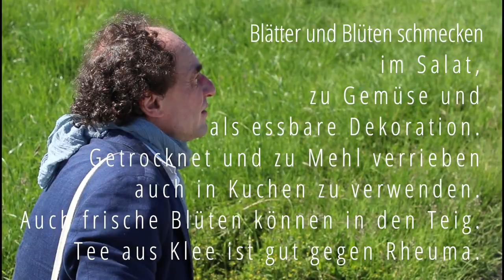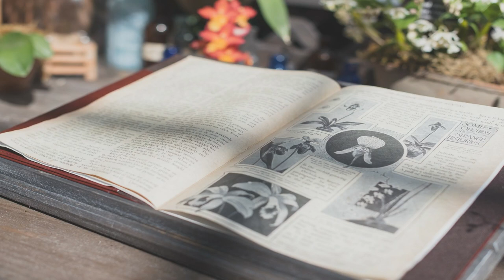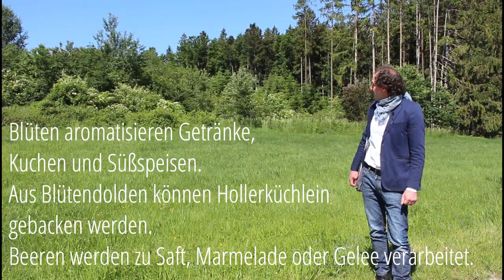Wildkräuterwanderung an der Realschule Neustift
Frau Wolf, die das Wahlfach „School gardening“ gibt, hat Herrn Stephan Chernioch vom Bund Naturschutz eingeladen und zusammen mit einigen Schülerinnen und weiteren Interessierten haben sie im Umfeld der Schule eine Kräuterwanderung gemacht. Vielen Dank an Herrn Chernioch für den interessanten Rundgang!
Kamera: Frau Wolf